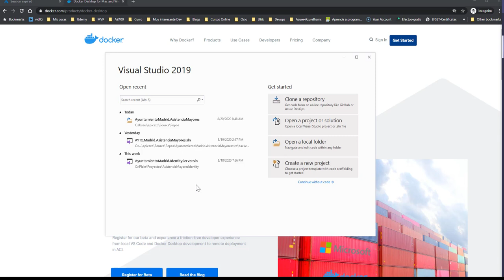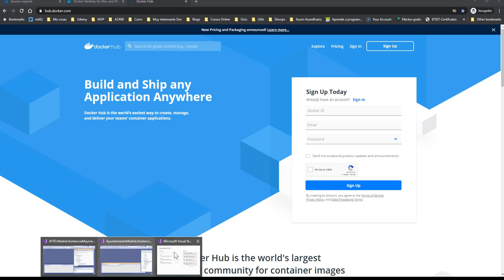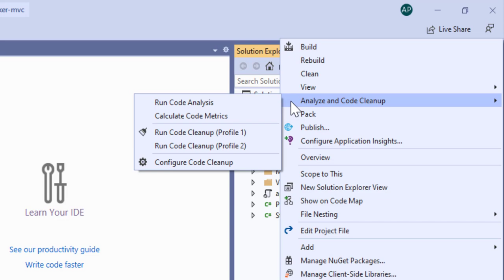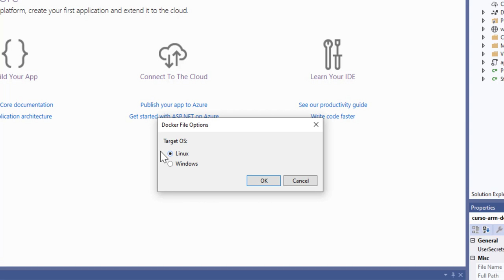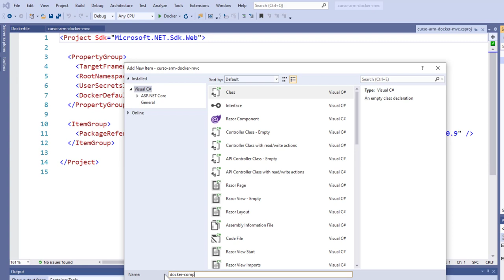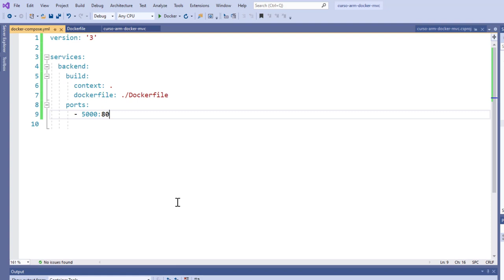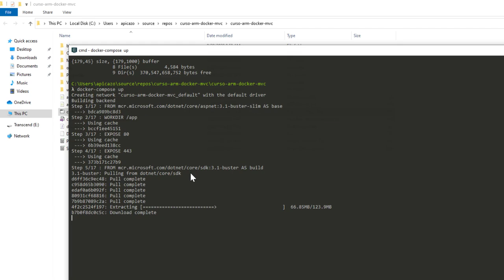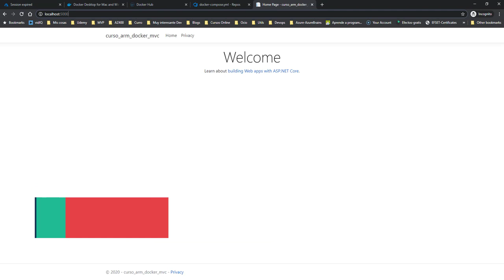Mini curso ARM Docker Azure Devops - 3 - Crear App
En este video veremos como crear una APP , con la cual haremos el dockerfile y el docker compose, para generar nuestra imagen.